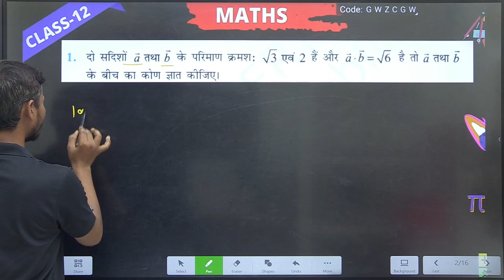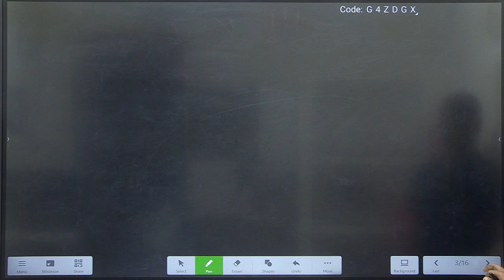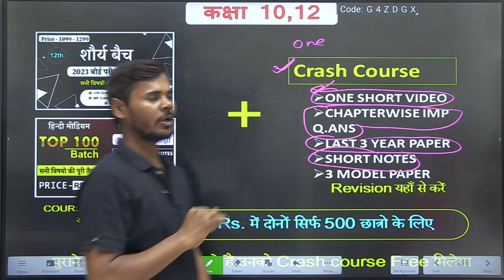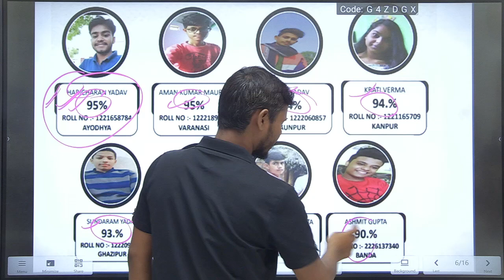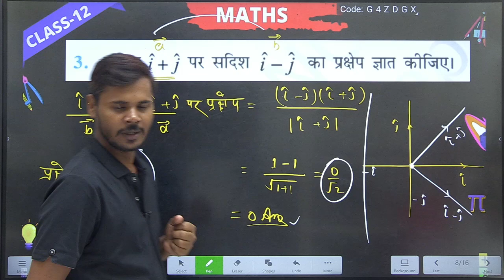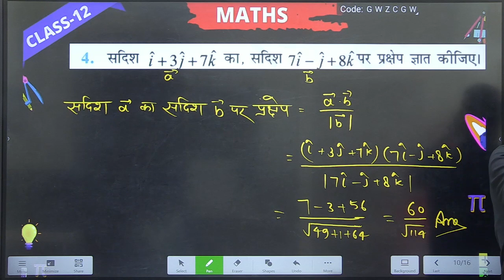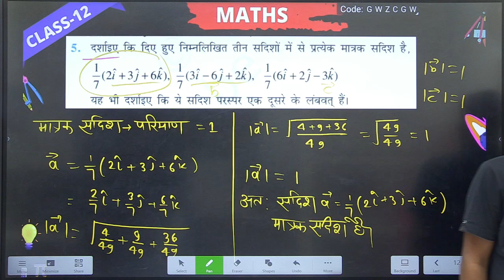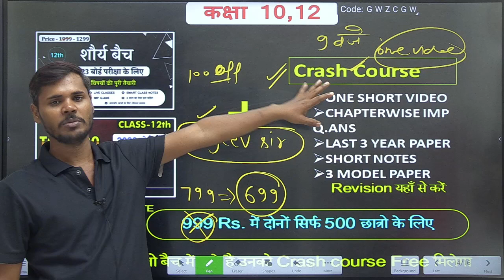सदिश बीजगणित कक्षा 12(Lec-9)/vector algebra Ex 10.3,/Class 12Maths 10.2 (2023 board exam special)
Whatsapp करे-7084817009